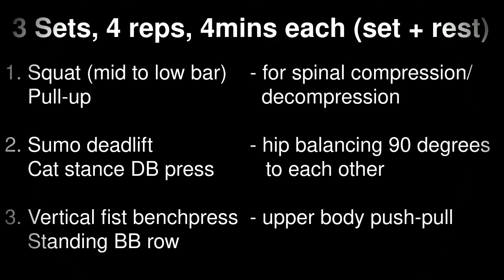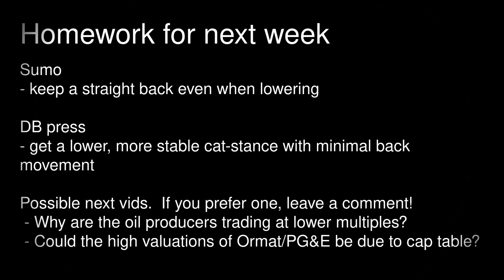A power company with no energy costs!? Vitals check & Experimental Punching Strength Week 9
For the stock talk, I'm stalking the one who got away on my first time.  That time I knew the right call and instead went and for the shiny bait (which bombed).

If you are new to strength training (as opposed to bodybuilding), you should probably pick up a copy of Starting Strength: